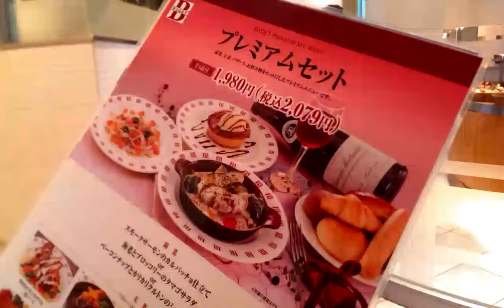mucci誕生日ららぽーと東京ベイBAQETプレミアムディナー 【mucci TV】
mucciが来月誕生日なので、サンマルク系列のBAQETに誕生日ディナーして来ました！焼きたてパンが食べ放題なのでmucciには最高です！
サブチャンネルも宜しくお願い致します♪

使用機器&おすすめ商品紹介
ipot touch5
iPad mini
iPad 4 Retina モデル
ネクサス7 ASUS Nexus 7
BUFFALO ポータブルHDD 500GB HDW-P500U3
Bunker Ring 3バンカーリング3
Tuberあんてなも、始めました！mucciにプレゼントを贈る♪